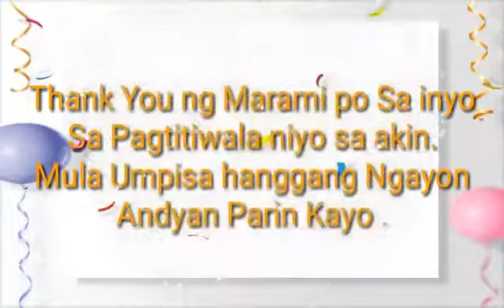4K SUBSCRIBERS ! THANKS FOR THE SUPPORT